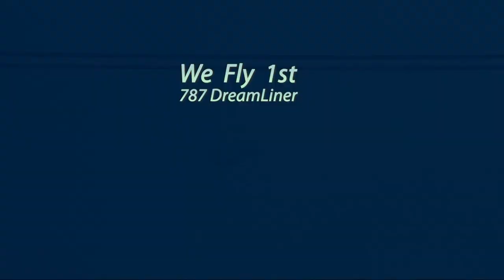B787 伊丹定期就航を各処で撮る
1月28日29日　生駒山VOR/DME　伊丹着のみ
　ＡＮＡ２５便東京→伊丹　出発時刻１３：００→到着時刻１４：０５
2月3日　千里川堤防　伊丹スカイパーク
2月4日5日　生駒山VOR/DME　伊丹着のみ
　ＡＮＡ２３便：東京→伊丹　１２：００→１３：０５
　ＡＮＡ２５便：東京→伊丹　１３：００→１４：０５
　ＡＮＡ３０便：伊丹→東京　１５：００→１６：１０
　ＡＮＡ３２便：伊丹→東京　１６：００→１７：１０